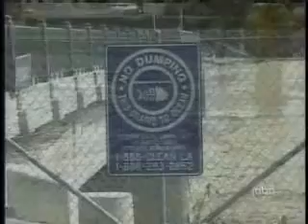L.A. Looks at Harvesting Rain Water with TreePeople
"L.A. Looks at Harvesting Rain Water" with Judy Muller.TreePeople's pilot project at an elementary school captures, filters and stores rainwater to irrigate a ballfield and keep pollutants out of the Santa Monica bay.